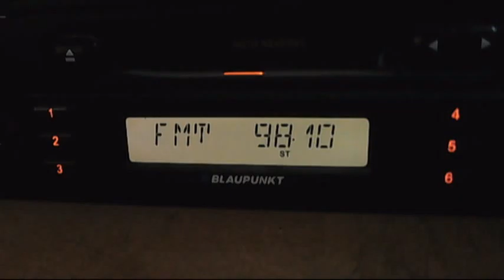fm dx trinitas harsova dx in bucharest 23:23